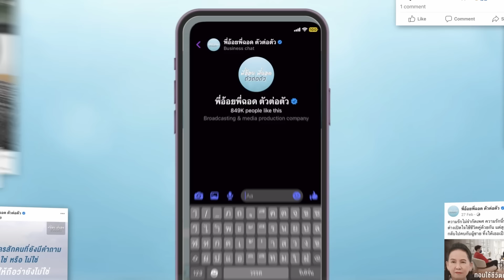แข่งกันเปย์แย่งผู้ชาย สุดท้ายที่ได้มาคือมิจฉาชีพ | พี่อ้อยพี่ฉอด ตัวต่อตัว EP.241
เจอกันในแอปพลิเคชันหาคู่
ด้วยความหลงจึงถูกเป็นเหยื่อ
แข่งกันเปย์แย่งผู้ชายคนนี้กับผู้หญิงอีกหลายคน
สุดท้ายที่ได้มาคือ “มิจฉาชีพ”
เสียทั้งทรัพย์สินเงินทองจนถึงครอบครัว
และต้องตกไปอยู่ในวังวนของยาเสพติด